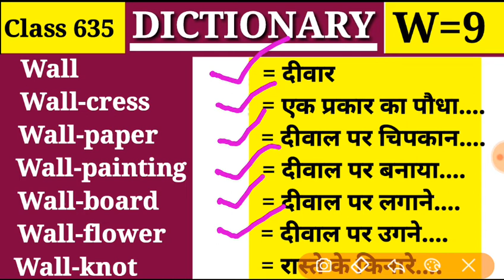Wall दीवार Dictionary |Class 635 |W Part 9| Vocabulary Wall-painting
Wall, Wall-cress, Wall paper, Wall painting, Wall board, Wall flower, Wall knot

👉Class 635
👉Alphabet = W में Part 9